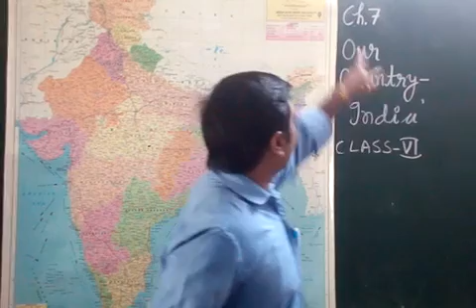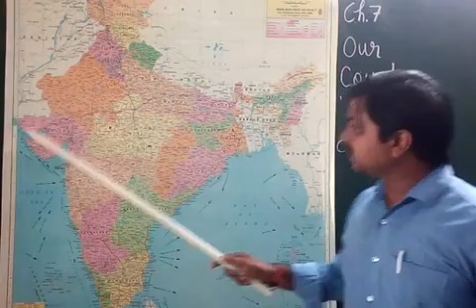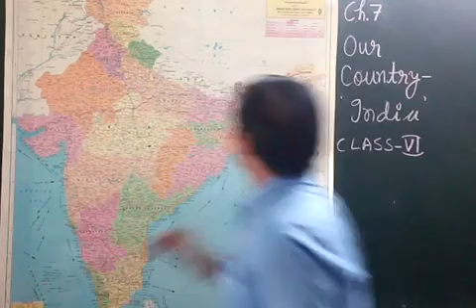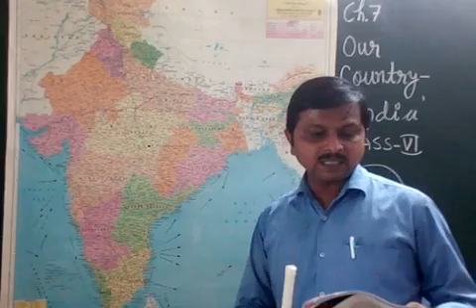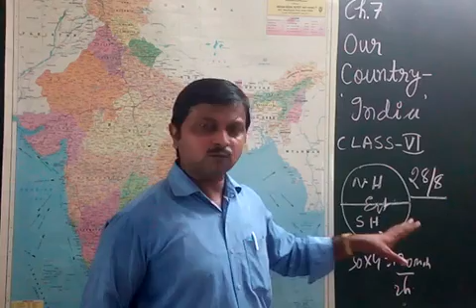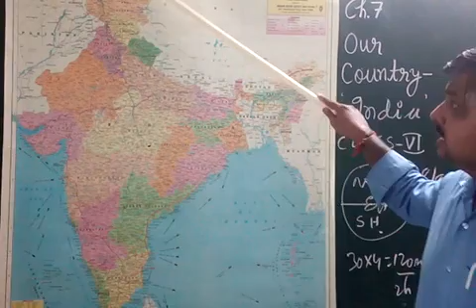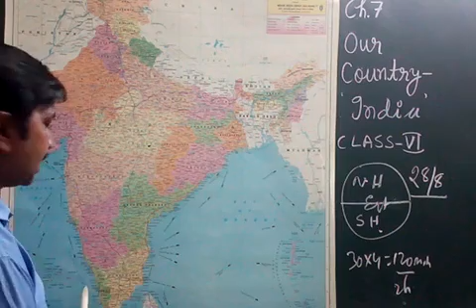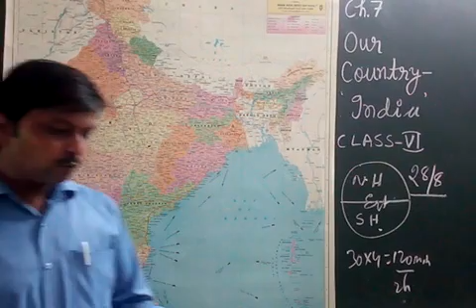Zenith Class VI SSt( Geography) chapter 7